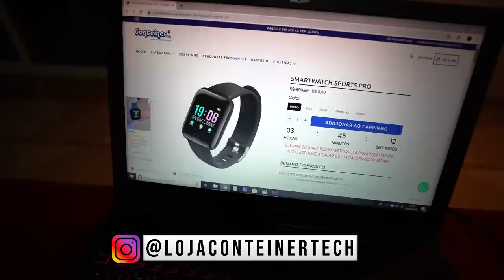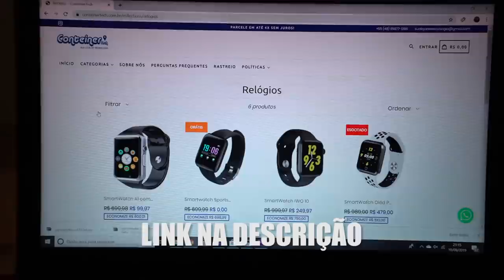NOVA INTEGRANTE AQUI DO CANAL 😮